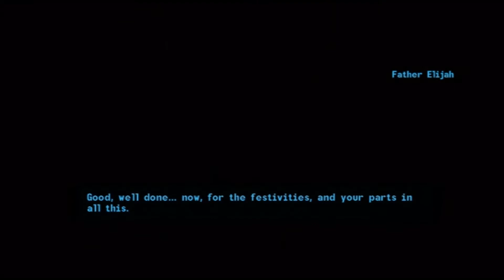Fallout New Vegas Episode 50 & 51 (Dead Money) - Sweet Christine & Chatting